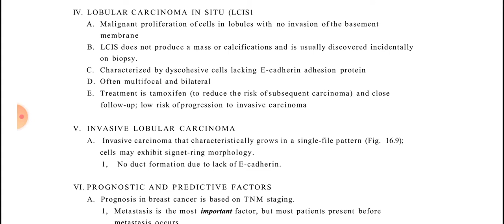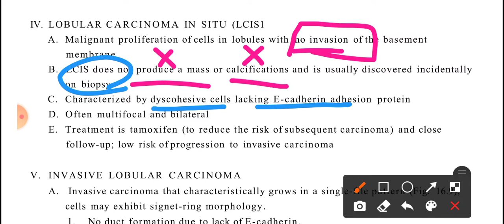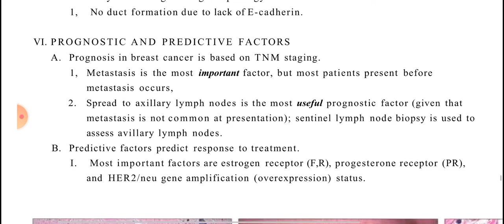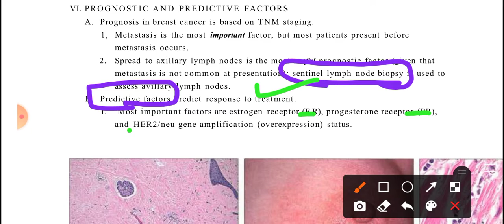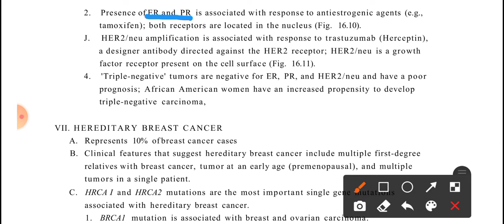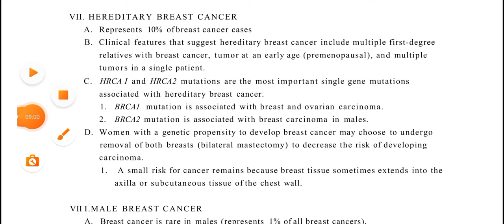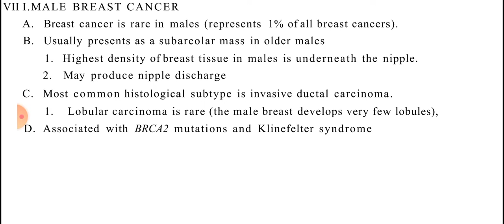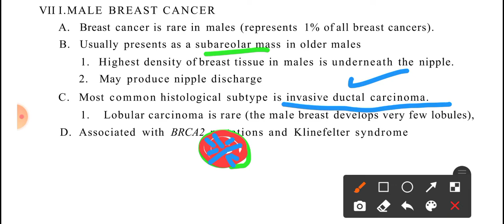Breast Pathology PATHOMA 4(Last) | Breast Carcinoma